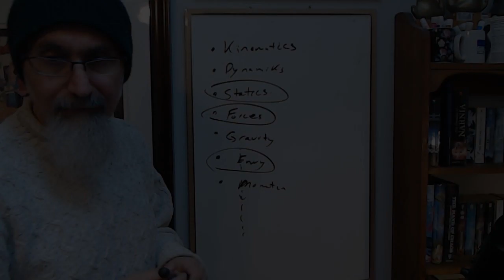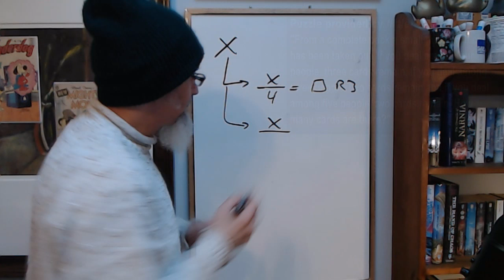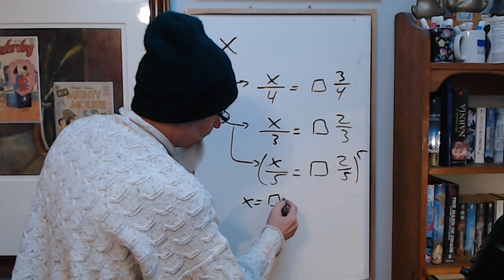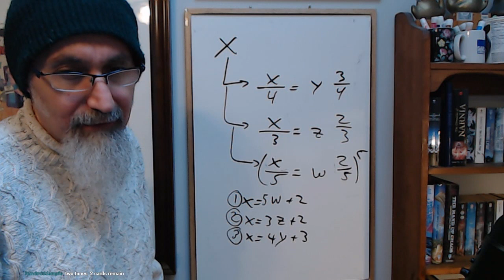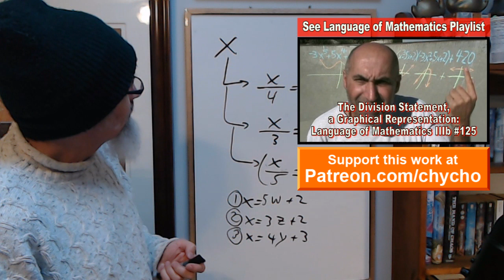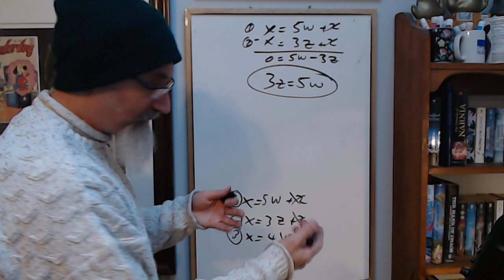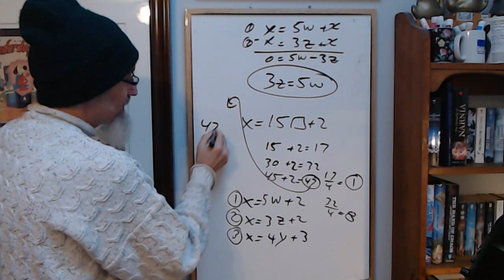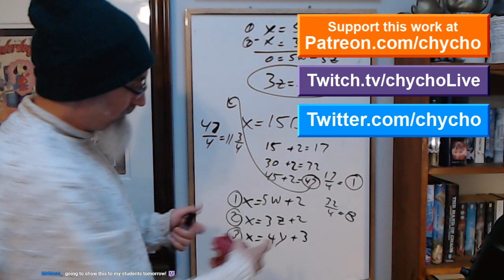ASMR Math Puzzle, Riddle Involving a 52-Card Deck: Remainder Theorem, Live Stream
FULL LIVE STREAM: will be uploaded soon

PUZZLE:
Puzzle provided by littletry_:
"From a complete pack a small number of cards has been taken out. If you deal among four people, three cards remain. If you deal among three people, two cards remain and if you deal among five people, two cards remain. How many cards are there?"

VIDEO: How to Make Persian Kookoo (Kuku) and a Sweet Rice Dish - Vegetarian Recipe, Twitch Live Stream

▶️ As well as Cryptocurrencies:
Bitcoin (BTC): 1Peam3sbV9EGAHr8mwUvrxrX8kToDz7eTE
Bitcoin Cash (BCH): 18KjJ4frBPkXcUrL2Fuesd7CFdvCY4q9wi
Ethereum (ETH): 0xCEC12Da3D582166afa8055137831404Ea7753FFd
Ethereum Classic (ETC): 0x348E8b9C0e7d71c32fB2a70DcABCB890b979441c
Litecoin (LTC): LLak2kfmtqoiQ5X4zhdFpwMvkDNPa4UhGA
Dash (DSH): XmHxibwbUW9MRu2b1oHSrL951yoMU6XPEN
ZCash (ZEC): t1S6G8gqmt6rWjh3XAyAkRLZSm9Fro93kAd
Doge (DOGE): D83vU3XP1SLogT5eC7tNNNVzw4fiRMFhog

Peace.

chycho

***ONLINE PRESENCE

10 by 10 Grid and Multiplication Table, plus a Math Puzzle, a Pattern Recognition Game (Includes Live Streams)

Peace,

chycho